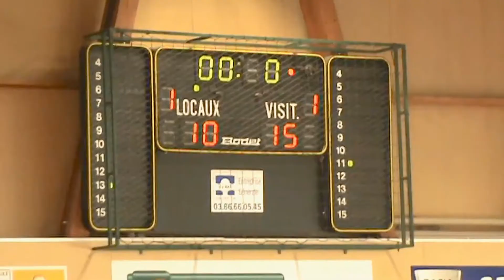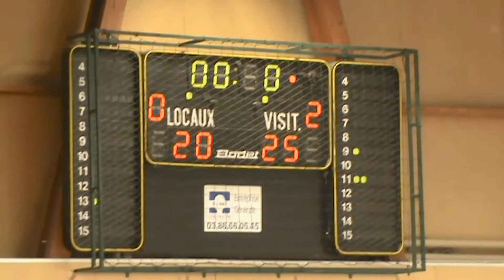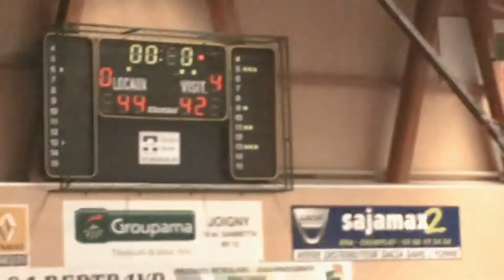UN MATCH DE CHAMPIONNAT U11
UN SUPER MATCH CONTRE MIGENNES MAIS DE QUALITÉ TRÈS MOYENNE
DÉSOLÉ